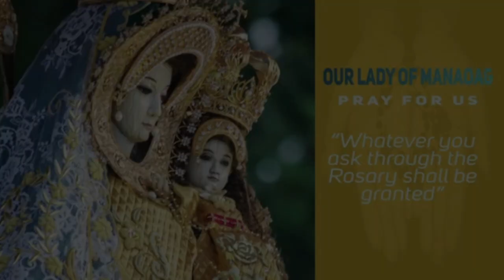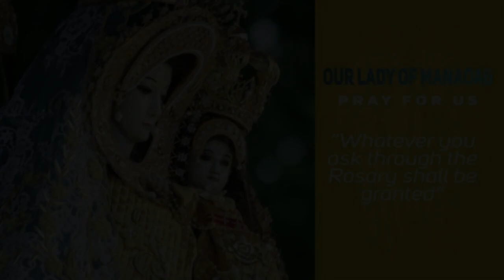Timeless Wisdom | Homily | Ang Pagiging Matiyaga | Thu 27thWk in Ord Time | Fr Eugenio Cabillon OP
Ang matiyaga marunong mag-antay
dahil siya ay may pag-asa
sa ating pagdarasal at sa larangan ng buhay
tayo ay maging matiyaga n|gunit hwag maging makulit

1st Reading: Malachi 3:13-20B
Responsorial Psalm: Psalms 1:1-2, 3, 4 AND 6
Alleluia: Acts 16:14B

Rev. Fr. Eugenio L. Cabillon, OP
Ang Pagiging Matiyaga | Thursday, 27th Week in Ordinary Time

Special thanks to: Rev. Fr. Eugenio L. Cabillon, OP

Timeless Wisdom | Homily | Ang Pagiging Matiyaga | Thur 27th Week in Ord Time | Fr Eugenio L. Cabillon OP